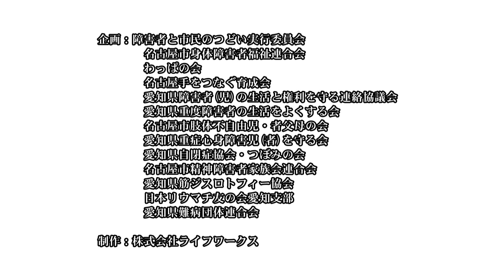障害者と市民のつどい 動画 第１話 重度障害者の妹に感謝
障害者と市民のつどい　２０２０　動画
「ともに生きる　～コロナ禍の障害者を知ってほしい～」
第１話「重度障害者の妹に感謝」